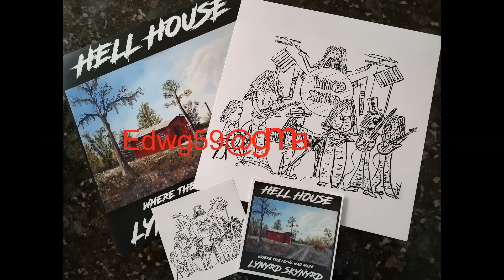#185 WAKE & BAKE - MORNING BUZZ on THE STONED ROADIE SHOW w/ Hosts CRAIG REED & CoHost GRIFF MARTIN